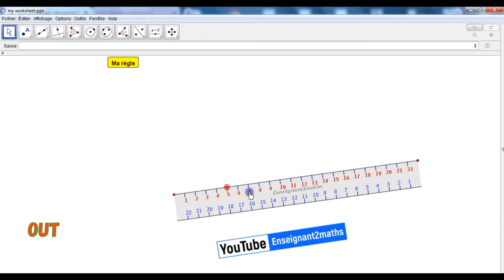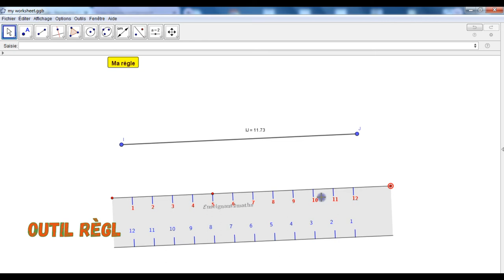Ajout d'un instrument de Géométrie sous GeoGebra : La règle إضافة المسطرة إلى الجيوجبرا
GeoGebra : Ajout d'une règle permettant à l'apprenant d'apprendre à manipuler cet instrument.
Instruments à venir : Rapporteur et équerre.